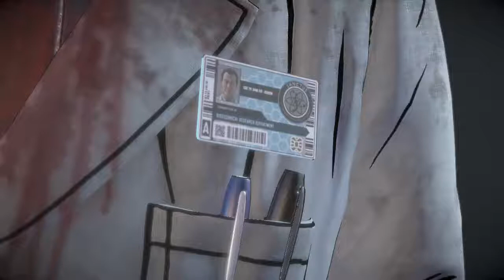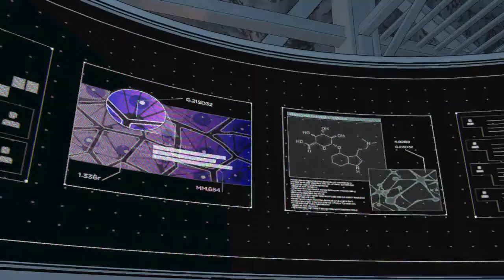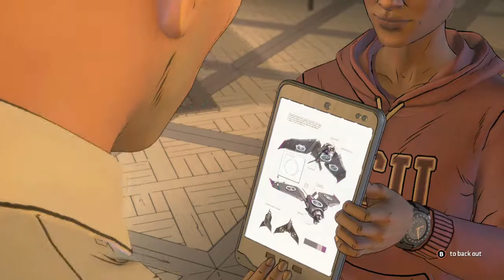BATMAN: THE ENEMY WITHIN TELLTALE SERIES | EPISODE 4 - WHAT AILS YOU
When the Pact puts its plan into motion, Bruce's cover is finally blown, and as his web of lies unravels, new questions emerge: When and how will the Pact regroup? What's truly motivating Amanda Waller and the Agency? And perhaps more importantly, how will John Doe handle the truth about his buddy Bruce? With another showdown brewing, the clown prince of crime may finally earn his crown...